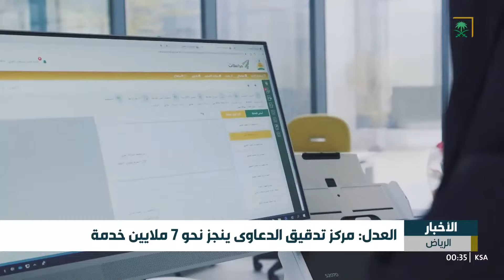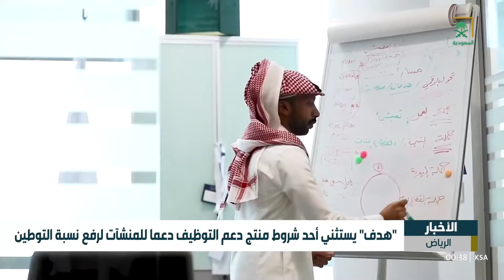النشرة الأخيرة - الأثنين 1446/02/08 هـ.